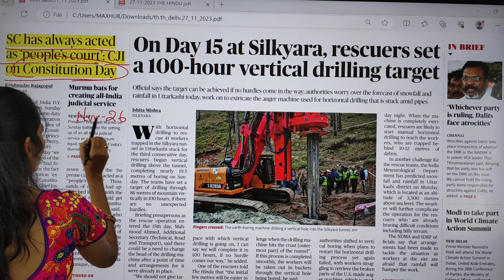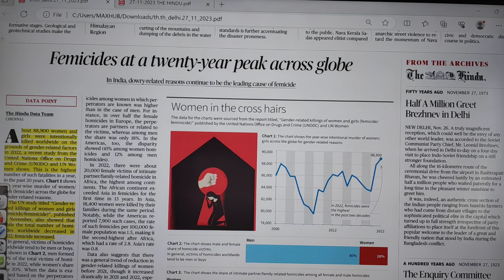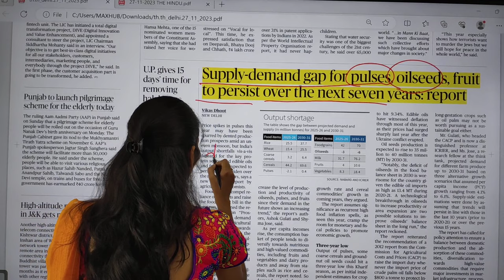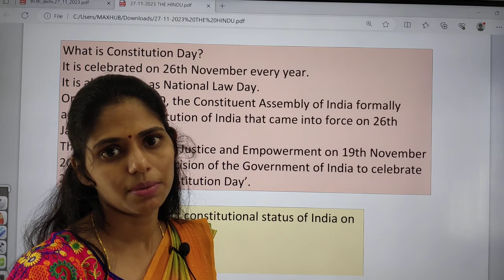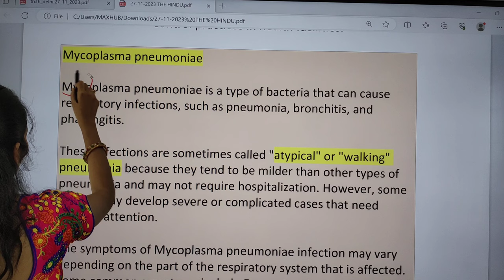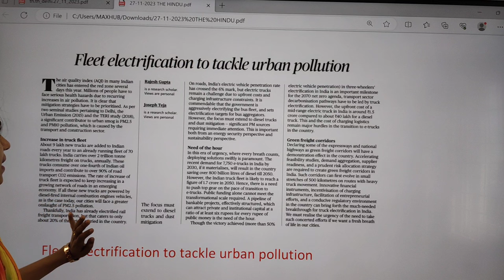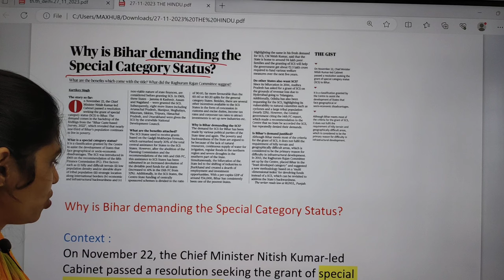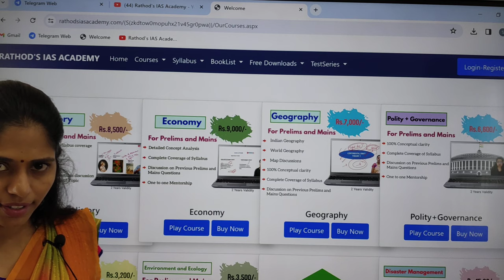27-11-2023 | The Hindu Newspaper Analysis in English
Mains Answer writing course Schedule:
27 November 2023 | The Hindu Newspaper Analysis in English